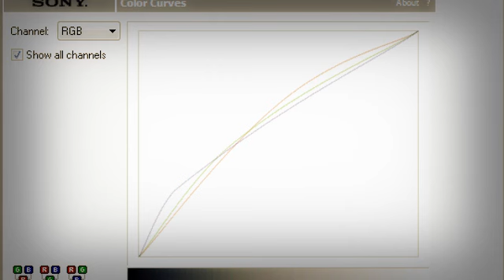Sony Vegas Tutorial | Coloring #92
credit xhardestofhearts!:D